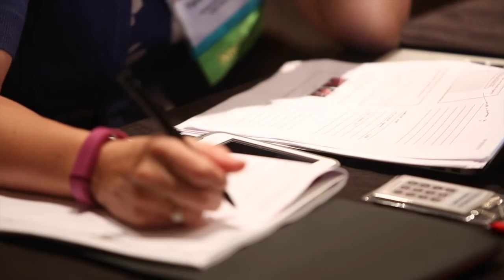2016 ASH Meeting on Hematologic Malignancies - "How I Treat"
Attend the 2016 ASH® Meeting on Hematologic Malignancies to hear world-class experts in hematologic malignancies discuss the latest developments in clinical care, and learn how the experts treat their own patients based on available data.